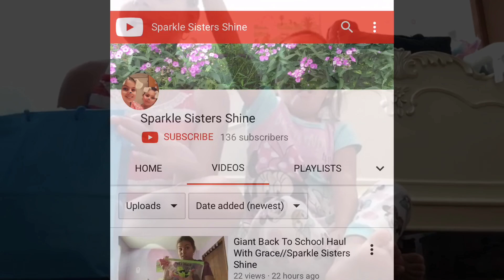Welcome To Sparkle Sisters Shine!!